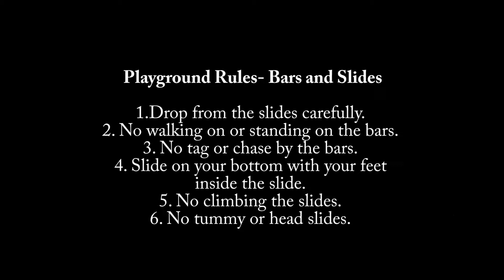Weekly Announcements August 28